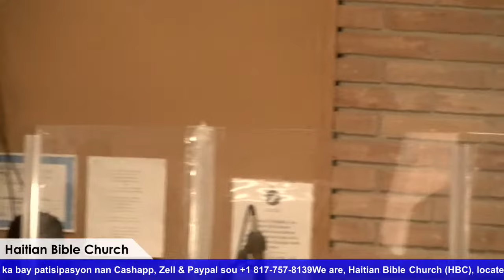Adoration avec Sr Naomie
Haitian Bible Church
5616 Crowley Rd

@Haitian Bible Church ⛪️

Live Stream on YouTube & Facebook